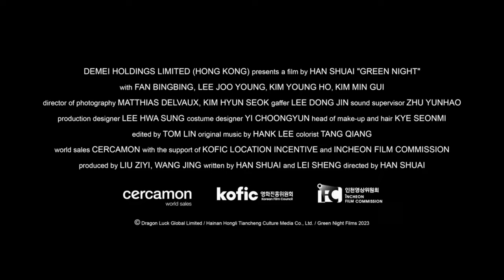BIFF2023 Trailer l 녹야 Green Night l 갈라 프레젠테이션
Film l 녹야  Green Night
Director l 한슈아이  HAN Shuai
28th Busan International Film Festival
October 4 - 13, 2023